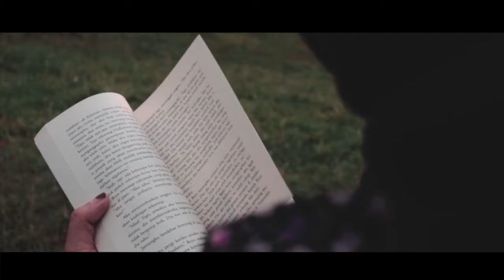Princess birthday 22th🎉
I hope this year will be a best birthday than last year:”)🥰❤️